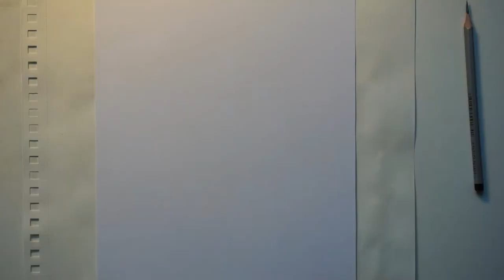Drawing a portrait (side-face)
In this video I show the technique of building up a side-view of the human face.
You can also check the previous video on building up the front view (full face)

I would be happy to hear your comments.